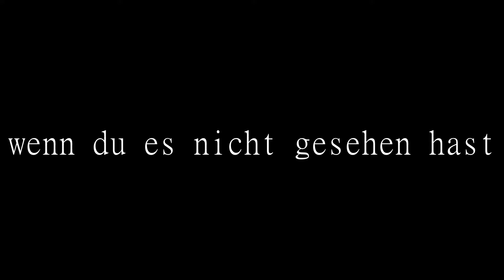Das Niwo - Chaostheorie - Das Video (Teaser)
Ihr wollt es? Ihr kriegt es!